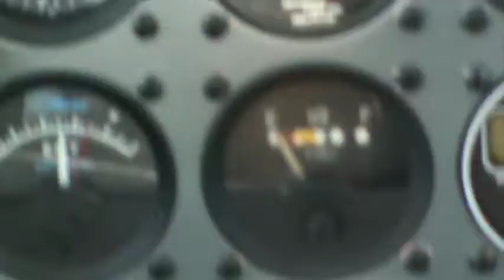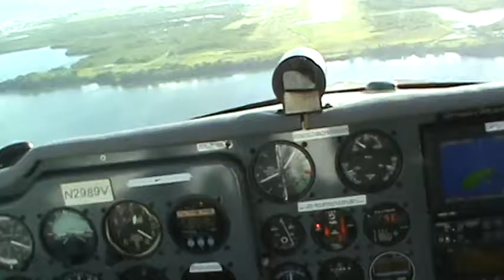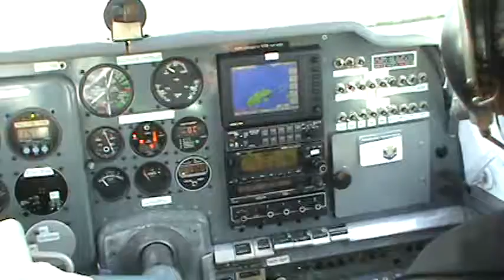Alfred landing Martinique Nov 2011.MPG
We landed here to join our fellow Light Aeroplane Club flyers (Horizon Caraibes, aeroclub de Martinique) on a fly in to Dominica later that day. There was a bit of a rain storm (which we passed through!) not long before we landed which is why the runway is a little wet. Others in the plane - Navene, Phagoo & Rene